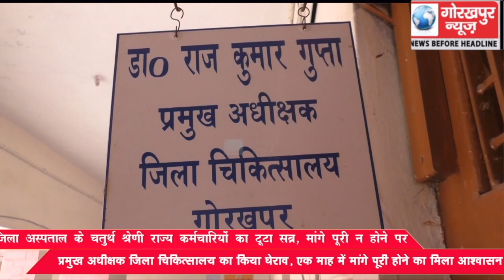जिला अस्पताल के चतुर्थ श्रेणी राज्य कर्मचारियों का टूटा सब्र, मांगे पूरी न होने पर प्रमुख अधीक्षक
जिला अस्पताल के चतुर्थ श्रेणी राज्य कर्मचारियों का टूटा सब्र, मांगे पूरी न होने पर प्रमुख अधीक्षक जिला चिकित्सालय का किया घेराव, एक माह में मांगे पूरी होने का मिला आश्वासन